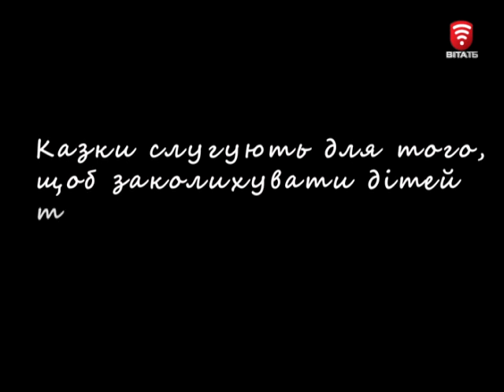Телеканал ВІТА програма -Одна історія- 2016-06-11 Симфоніон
Одна історія: Симфоніон
Прототип першого програвача дисків - симфоніон. Складна  механічніа конструкція була розроблена більше ста років тому. Але грає так само витончено та чутливо